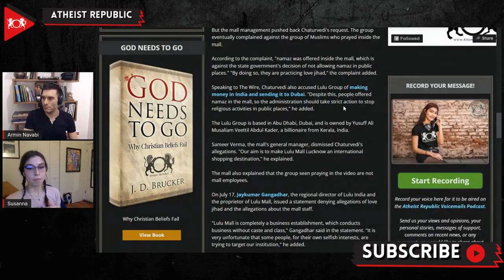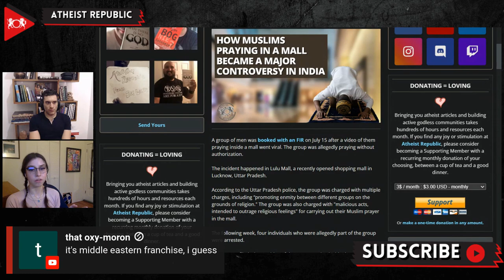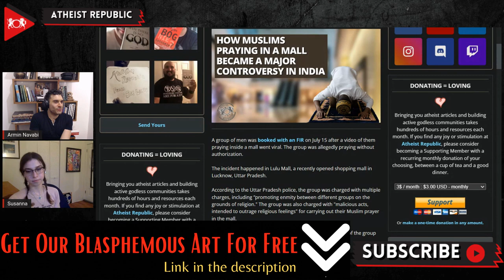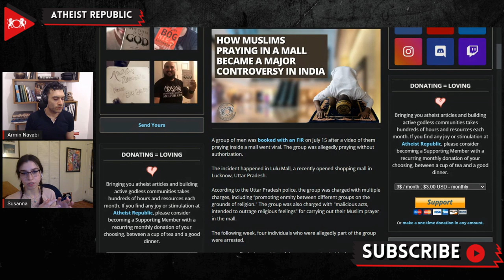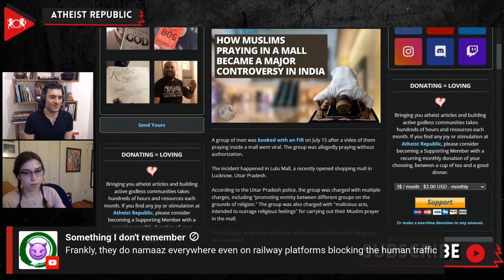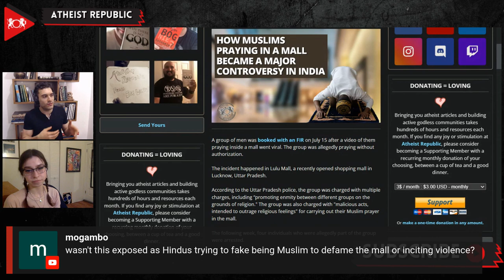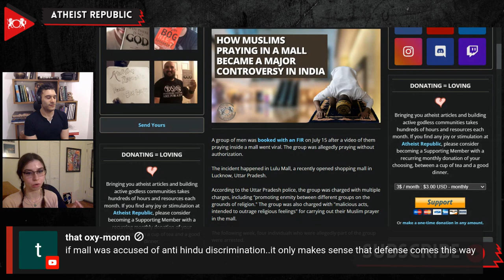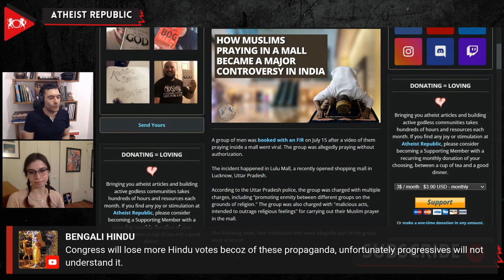How Muslims Praying In A Mall Became A Major Controversy In India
On July 15th, several men were booked with a police complaint (FIR) after a video of them offering the Muslim prayer, or namaz, inside a recently opened shopping mall in Lucknow, Uttar Pradesh, went viral. The group was charged with multiple charges, including "promoting enmity between different groups on the grounds of religion" and "malicious acts intended to outrage religious feelings." Members of the Akhil Bharatiya Hindu Mahasabha, a local Hindutva group in Lucknow, began protesting outside the mall. Multiple people have been arrested for attempting to give Hindu prayers and chants inside the mall, including a godman who attempted to "purify" the establishment. Right-wing outfits also alleged that the mall employed 70% Muslim men, and 30% Hindu women, constituting a "love jihad" plot. Love Jihad is a conspiracy in which it is believed that Muslim men deceive Hindu women into marrying them on false pretenses, then reveal their true identity as Muslim and force the women to convert to Islam, all in a grand scheme of replacing India's Hindu majority. On July 17th, Jaykumar Gangadhar, the regional director of Lulu India and the proprietor of Lulu Mall, issued a statement denying allegations of love jihad and stated explicitly that the staff is "over 80%" Hindu.

Source:
Location: India